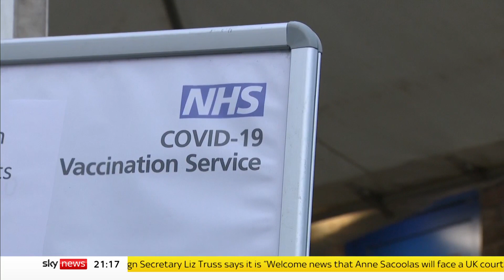COVID-19: NHS strained as boosters take priority over other waiting patients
The NHS is stretched to its limit with backlogs of treatments, winter pressure, and the increase in booster programmes to keep the Omicron variant of coronavirus at bay.

Patients who have been waiting to be seen by doctors or receive treatment are being told they will need to wait a bit longer.